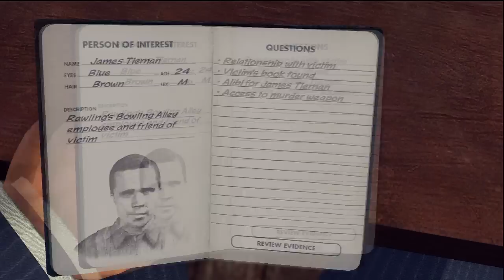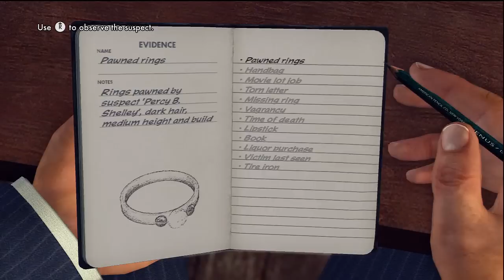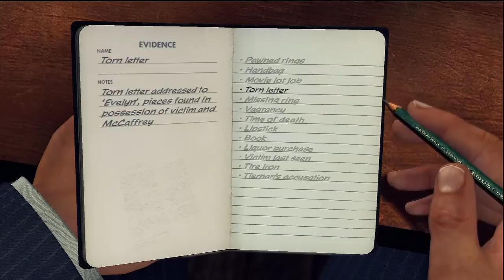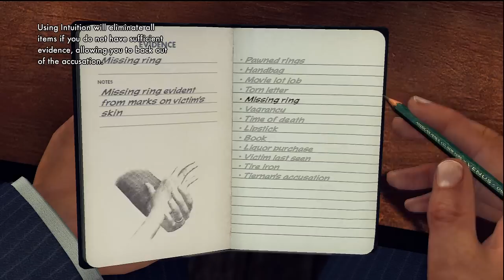Let's Play L.A. Noire - Part 34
get some, pigeon-boy ^^